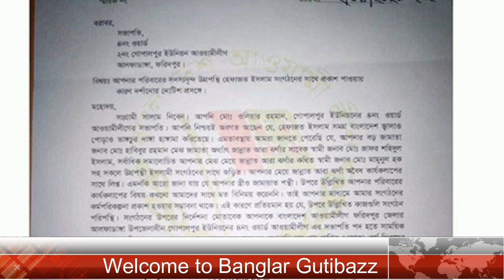মামুনু হকের ২য় স্ত্রী জান্নাত আরা ঝর্ণা অবৈধ কার্যকলাপে লিপ্ত, দাবি স্থানীয় আ.লীগের !!